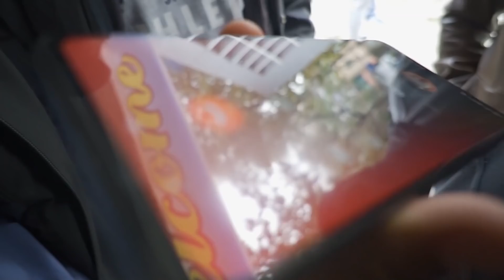AXAL LIFE :- HUM KO DO DO MIL GAI /NAGPURIVLOG / 2022